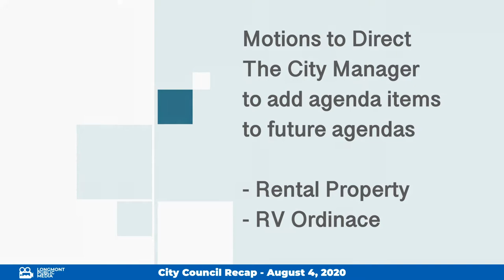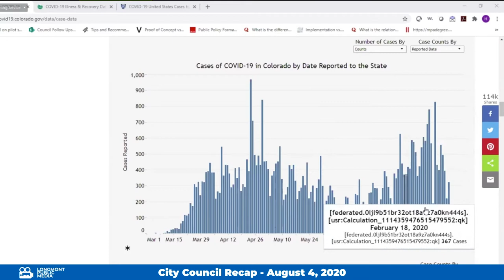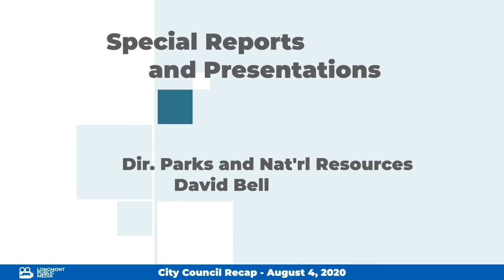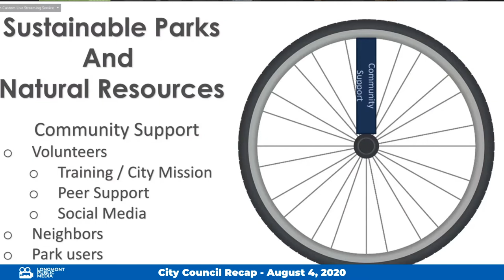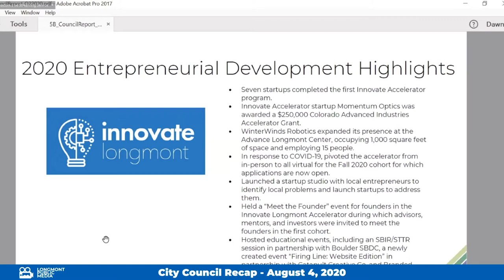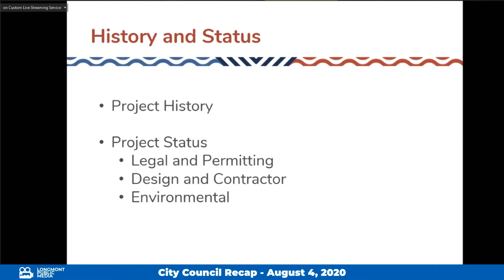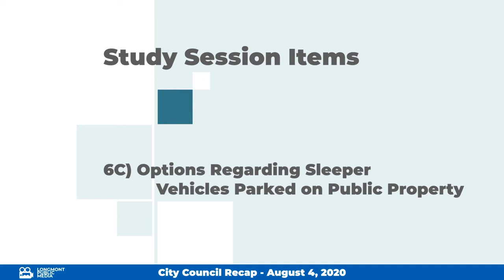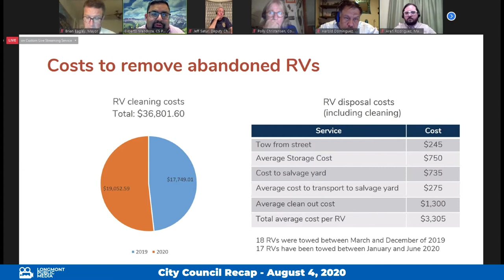City Council Recap August 4, 2020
Recap of Longmont City Council Study Session From August 4, 2020